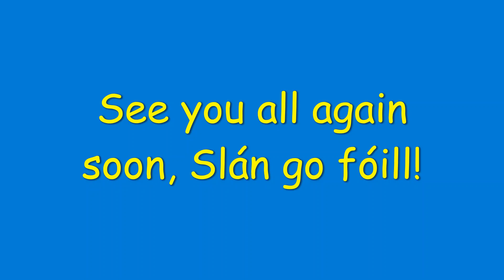Scramble Cobra: Premium Version (Japanese Demo) (3DO Interactive Multiplayer) Gameplay Preview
Hi everyone, hope you're all enjoying a brilliant summer 2023 so far!

It's definitely time I thought I'd upload some more videos because I feel I've left YouTube too long (uploading video game BGMs and some random gameplay videos apart from the PS4 and PS5 classics that is), as well as the fact I should have more free time this summer!

So what better way than to return with a new gameplay preview video showcasing a newly released 3DO redump file of 'Scramble Cobra' (a Premium Version demo)! Oh and apologies if the title cards look basic, will hope to evolve into a better movie making software in due course!

The software programs used were Windows 10 Video editor (built into the laptop), Bandicam to record the gameplay (I purchased a licence so the watermark is gone for better viewing!) and 4DO as the 3DO game emulator.

Featured music: Opening and closing musics for the 1988 BBC Video logo

Hope ye all enjoy! :-D